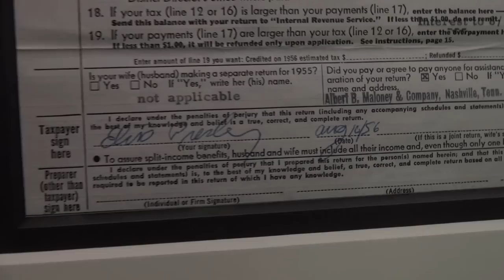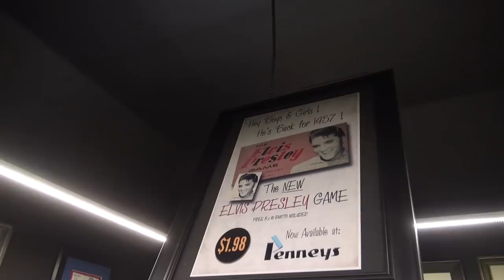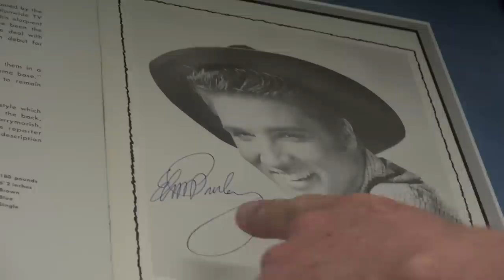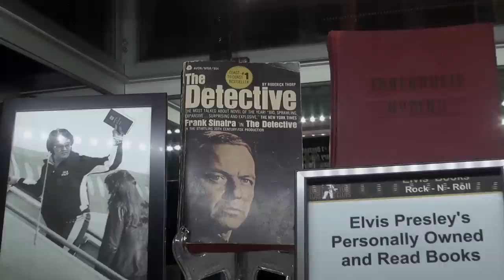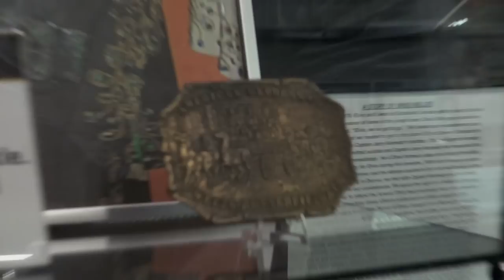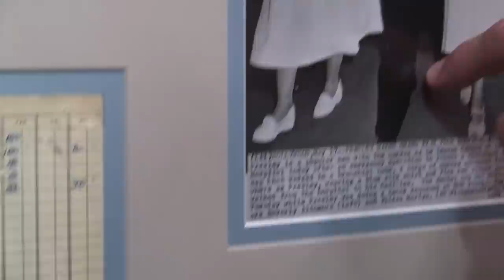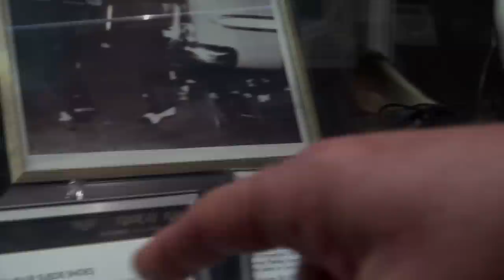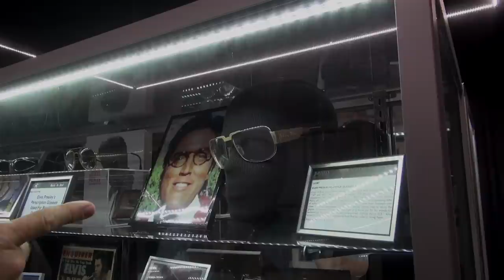See Elvis Presley's Blue Suede Shoes & more Cool Memorialbilla - Fan Collection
On Episode 164 of Globetrotting with Trey...  Tour an Elvis Presley collection and see Elvis stage worn shoes, contracts, sunglasses, books and More!